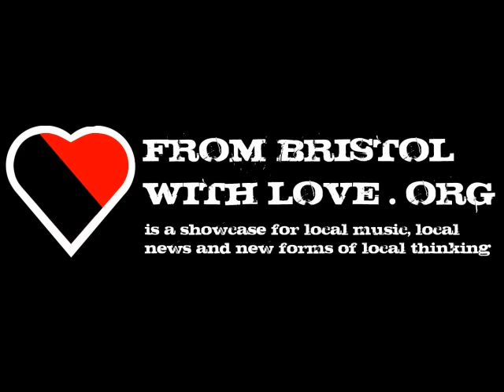FBWL vs Julie Burchill.mpeg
A couple of znippetz from earlier FBWL shows from last year (2011), concerning Julie Burchill's reaction to the Stokes Croft riots, and then in a later show, we relate the shocking story (that we heard) about Julie Burchill giving some rat a heart attack.

Who would have thought a casual cuss to some 'country bumpkin' 30 years ago would start such a dramatic chain of events?